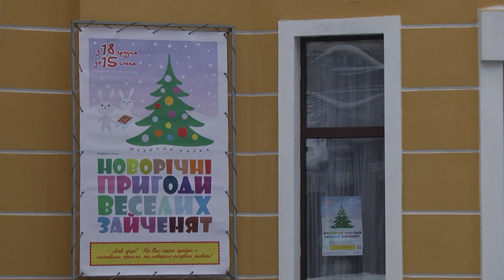Сумщина на 19 12 2022